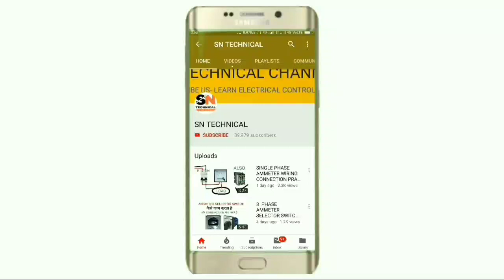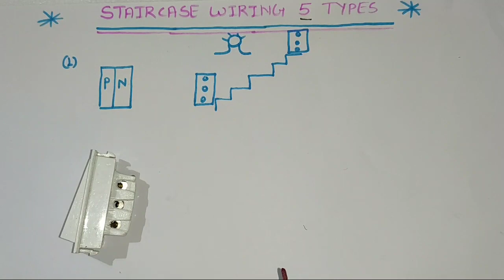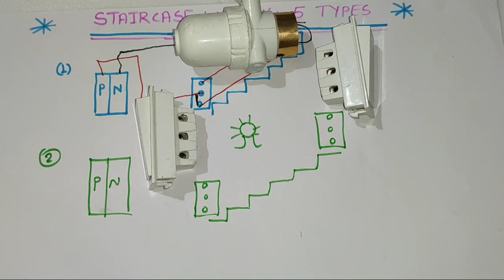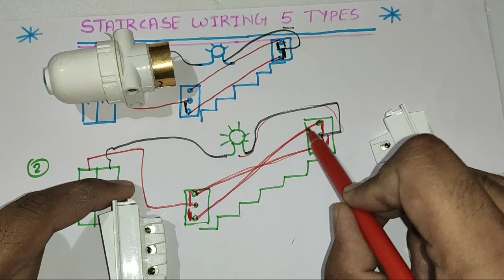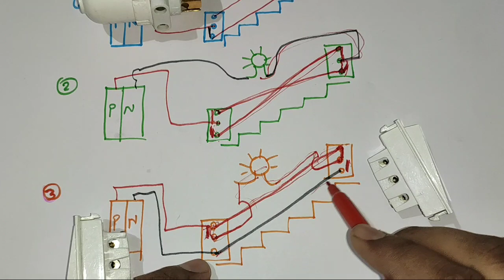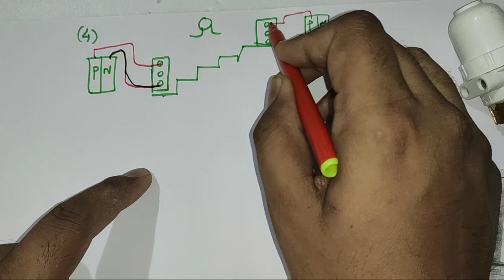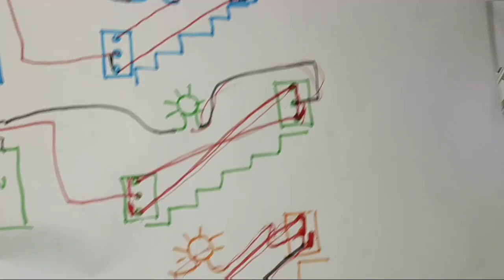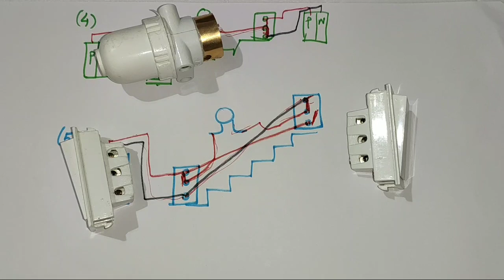Staircase wiring connection कैसे करते है! staircase wiring with 5 types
In this video we explain staircase wiring connection with 5 types and also explain connection and working of all type wiring connection

For ledder wiring we use two way switch and control one light from two places

So we explain staircase wiring very easily for more information learning about staircase wiring just watch and learn